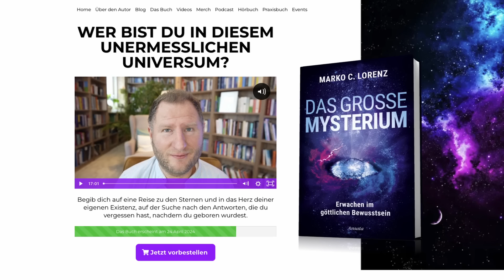Wichtige NEWS zu meinem Buch "Das große Mysterium"